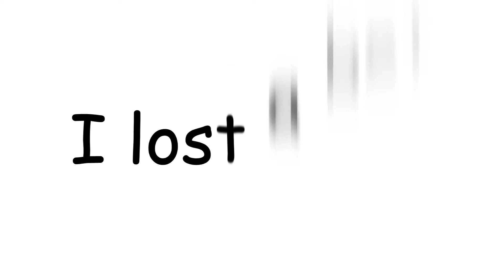{Undertale} I lost a bet.. {Sans}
IM SUCH UNDERTALE TRASH OH MY GOD!! AND SANS IS MY FAVE. DON'T JUDGE ME!
Anyway, me and Lovely are actually doing a video game collab with this song and this is one of my parts. I've been dying to make an Undertale video and this part of the song gave me total Mettaton vibes but like I said, Sans is my baby. Then I saw a vine with the picture at the end and BAM, this video was born. I know my slide show skills are.. well.. lacking but I'm working on it. I know its not what I usually post but I hope you like it anyway.

Note: None of these pictures are mine, nor do I attempt to claim them in any way. The art respectfully belongs to the artist. The song, as well, belongs to the amazingly talented Brendon Urie and Panic! At The Disco